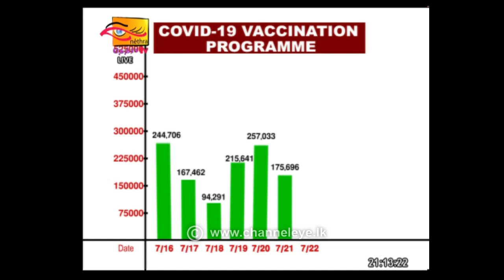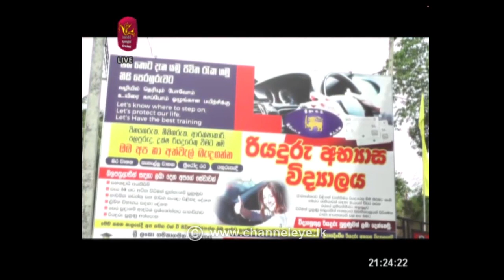2021-07-23| Channel Eye English News 9.00 pm